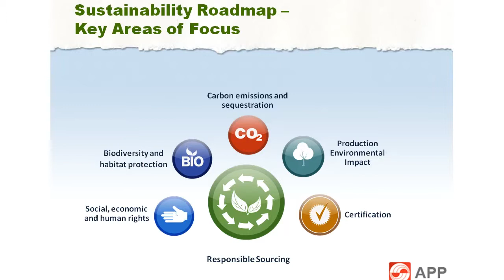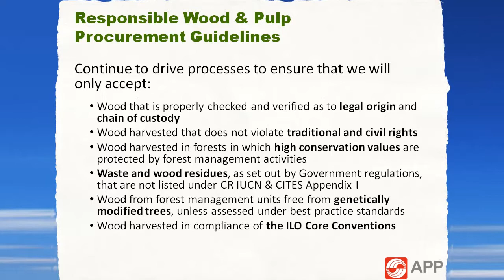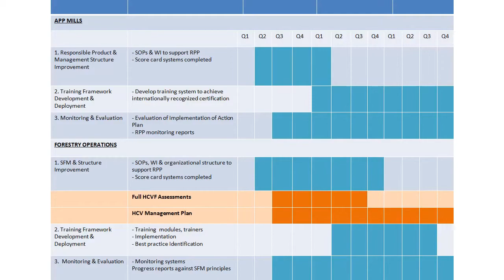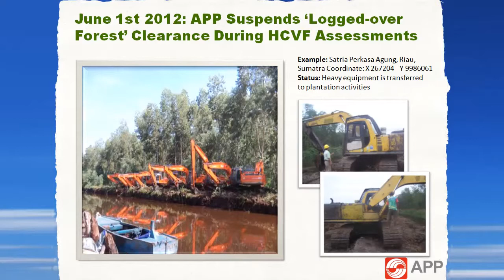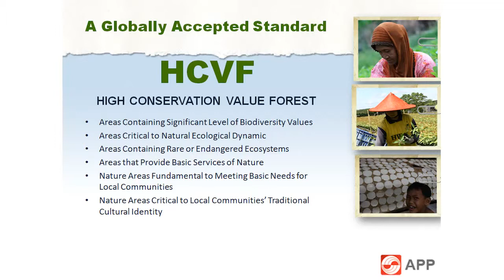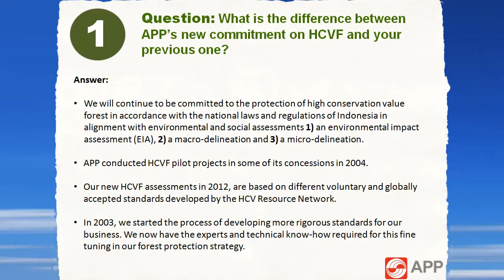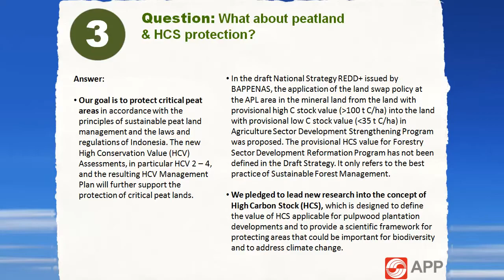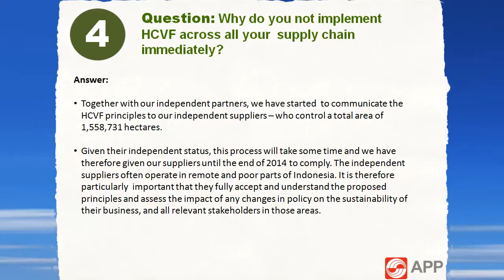Asia Pulp & Paper Sustainability Roadmap Vision 2020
On June 5, 2012, Asia Pulp & Paper (APP) announced its Sustainability Roadmap Vision 2020, which focuses on six key areas including the importance of responsible sourcing. APP Managing Director of Sustainability and Stakeholder Engagement Aida Greenbury presents the plan of how wood legality is the foundation of APP's supply chain.